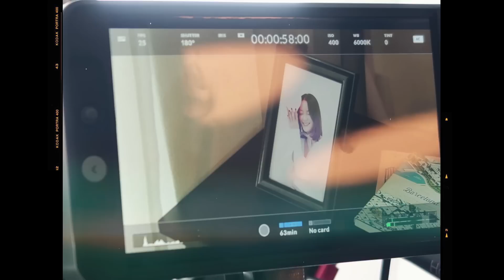[ BEHIND THE SCENE ] รอหรือพอ - INK WARUNTORN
เบื้องหลังเอ็มวีเพลง รอหรือพอ มาช่วยกันนับดีกว่า
อิ้งค์พูดคำว่ากินกี่คำ??? 55555